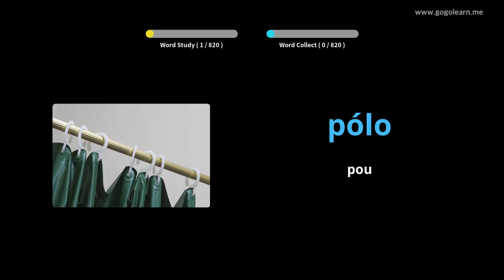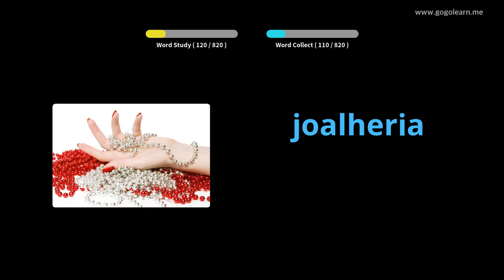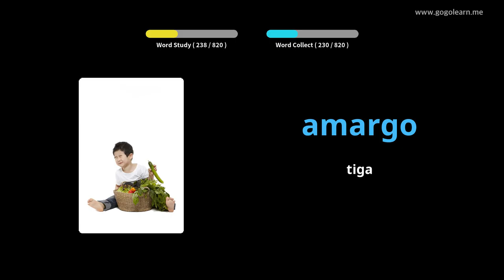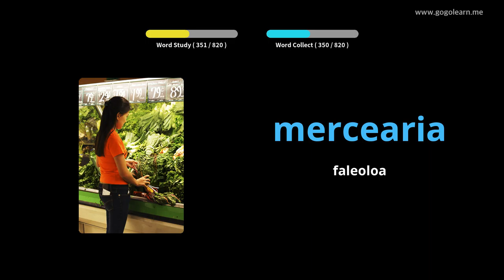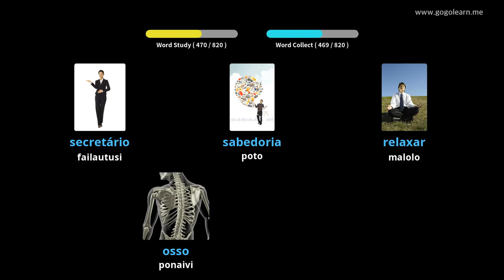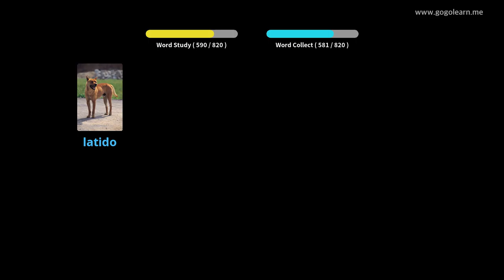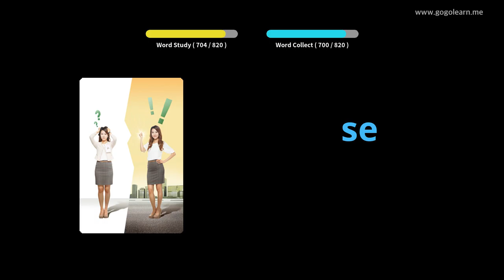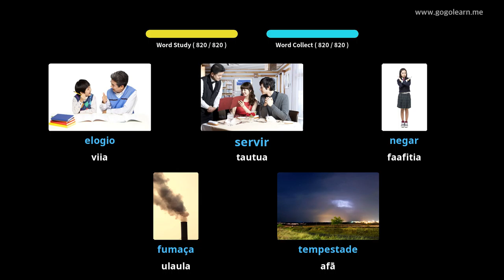Portuguese Vocabulary Middle School | Golearn